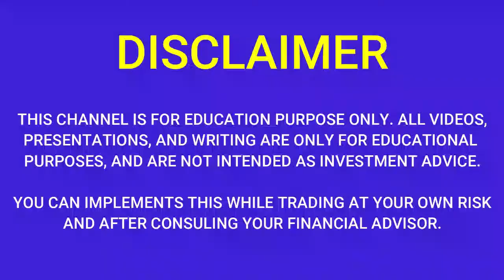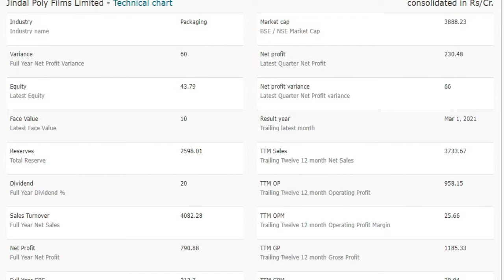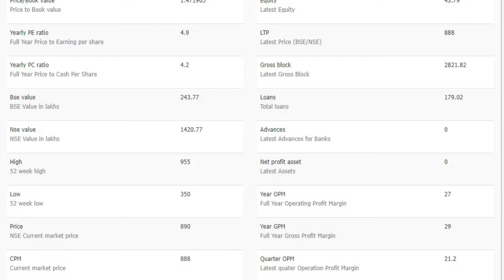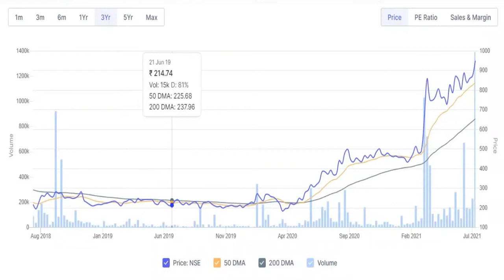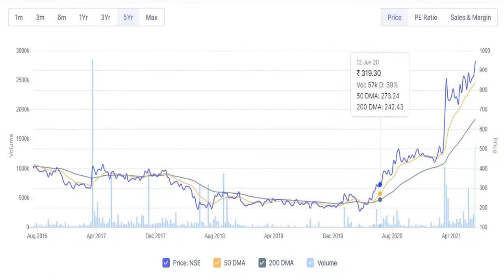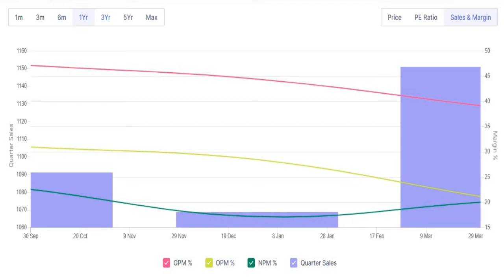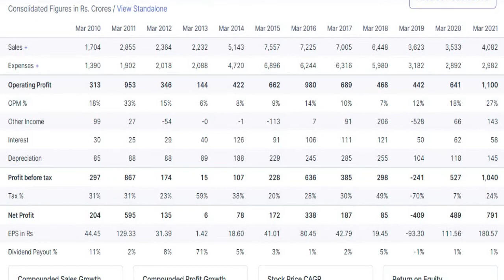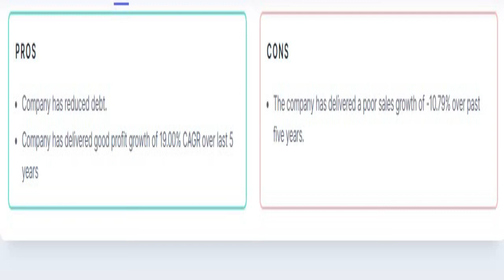JINDAL POLYFILMS SHARE LATEST NEWS | JINDAL POLYFILMS LATEST UPDATE | JINDAL POLYFILMS SHARE PRICE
JINDAL POLYFILMS SHARE LATEST NEWS | JINDAL POLYFILMS  LATEST UPDATE | JINDAL POLYFILMS SHARE PRICE| JINDAL POLYFILMS SHARE NEWS |JINDAL POLYFILMS  Q4 RESULTS 2021 |JINDAL POLYFILMS  SHARENEWSTODAY

jindalpolyfilms Q4 Results 2021
jindalpolyfilms Share price
jindalpolyfilms Share news
jindalpolyfilmsShare review
jindalpolyfilms stock view
jindalpolyfilms price list
jindalpolyfilms price today
jindalpolyfilms stock price
jindalpolyfilms fundamenmtal analysis
jindalpolyfilms share analysis
jindalpolyfilms q4fy21results
jindalpolyfilms q4 2021